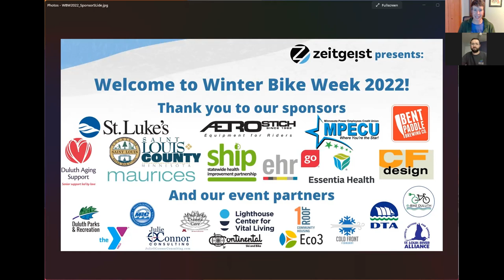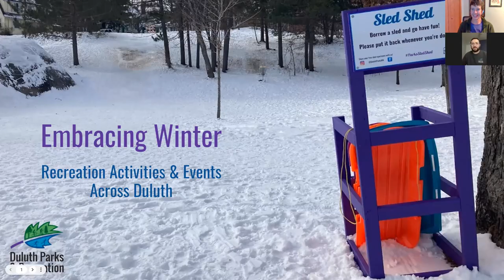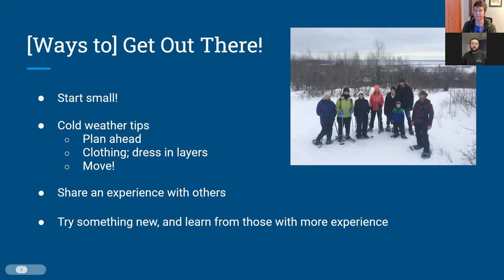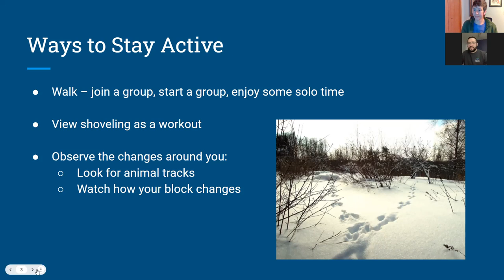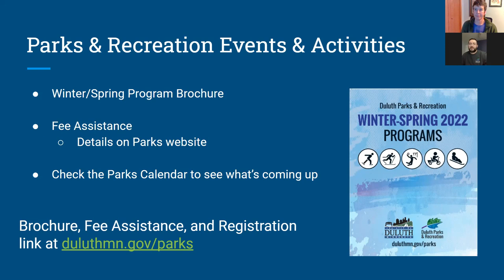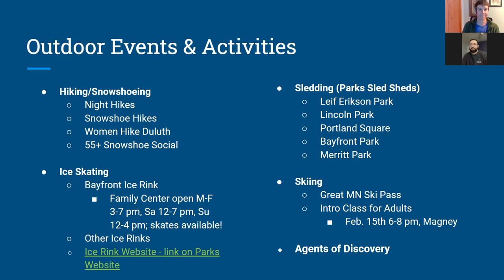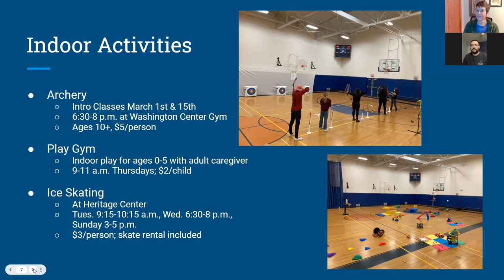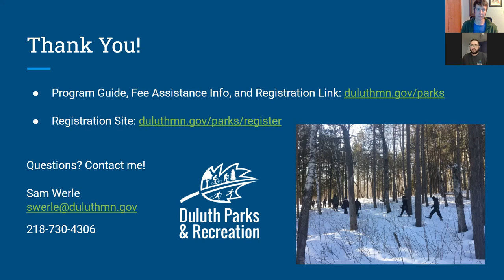EMBRACING WINTER: RECREATION ACTIVITIES AND EVENTS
This presentation will discuss different ways to stay active outdoors during Duluth’s colder months, as well as highlight various winter recreation programs offered by Duluth Parks & Recreation.

Hosted virtually on Zoom by Sam Werle of Duluth Parks and Recreation for Zeitgeist's Winter Bike Week 2022.